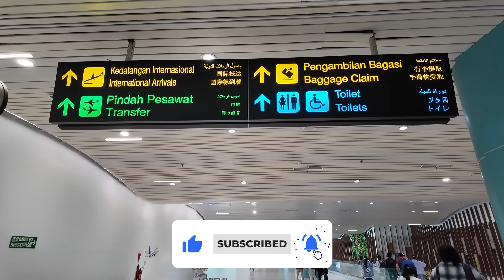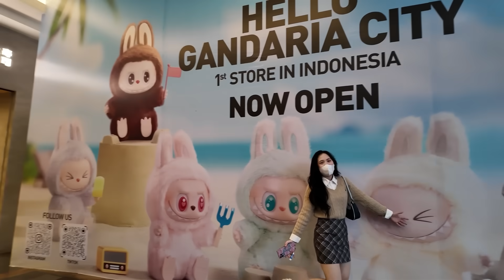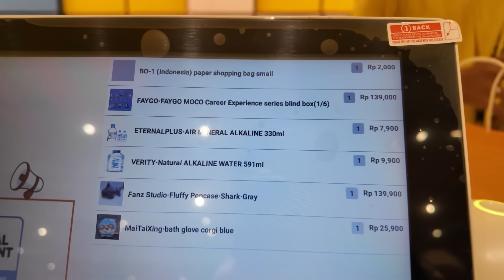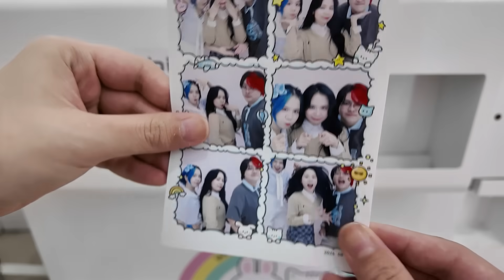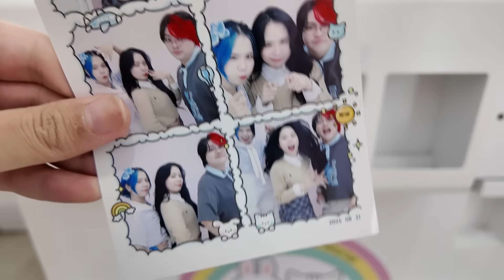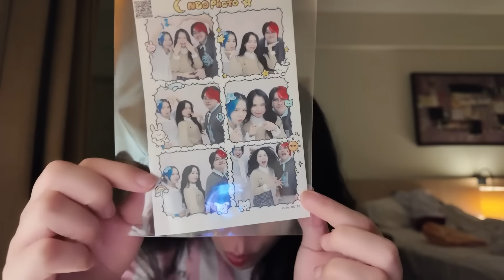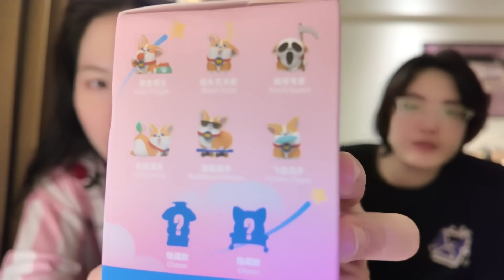SAMMY VÀ PHONG CẬN HẸN HÒ TẠI INDO SIÊU ĐÁNG YÊU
ĐĂNG KÍ CHO KÊNH KHÁC CỦA SAM NÈ
➡️ Sammy Vlog :    / @sammyvlog8
➡️ HR Sammy :    / @hrsammy6464
Theo dõi mạng xã hội của  Sammy
- NCS:    / nocopyri.  .